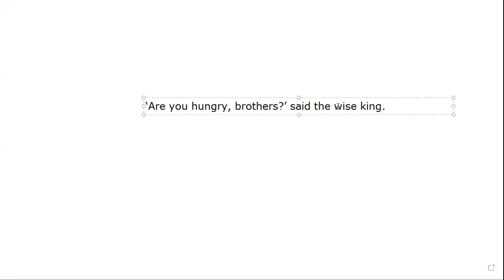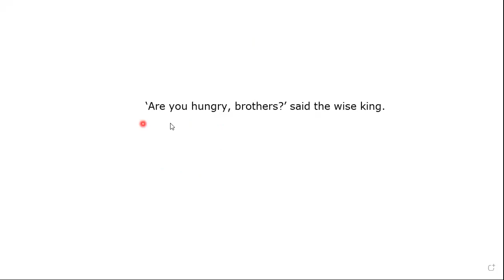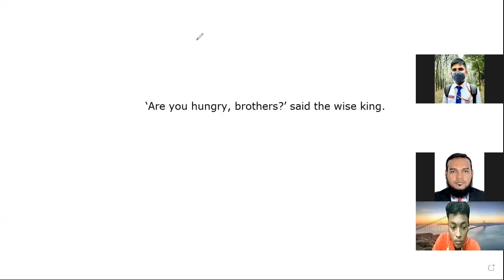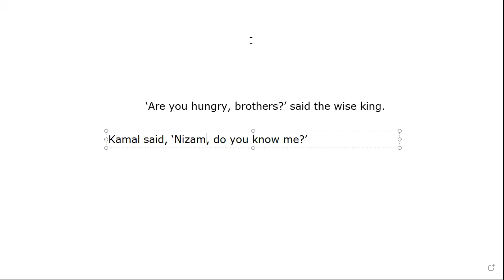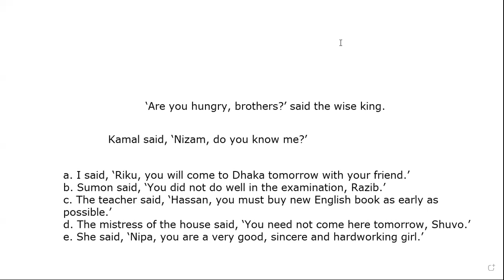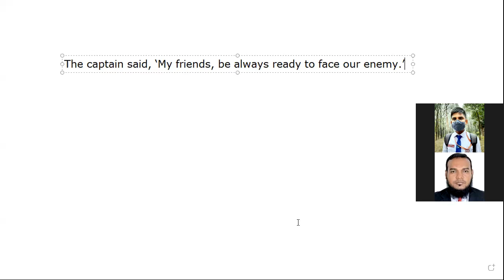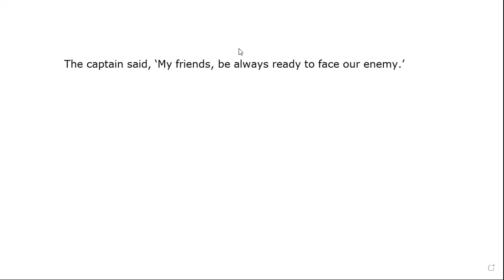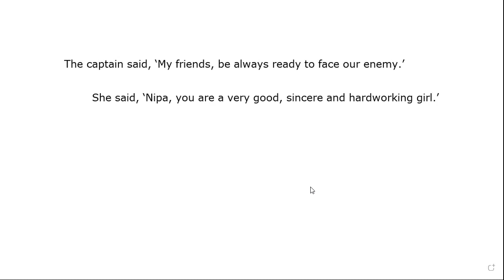Class 8 II English Second Paper II Narration II Anamul Sir